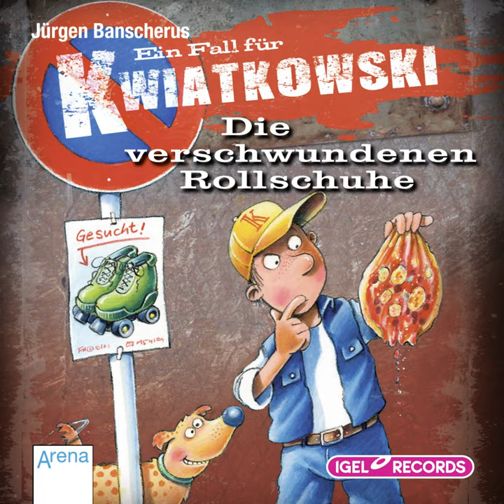Kapitel 4.5 & Kapitel 5.1 - Ein Fall für Kwiatkowski 2. Die verschwundenen Rollschuhe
Kapitel 4.5 & Kapitel 5.1 - Ein Fall für Kwiatkowski 2. Die verschwundenen Rollschuhe · Jürgen Banscherus · Ein Fall für Kwiatkowski

Ein Fall für Kwiatkowski 2. Die verschwundenen Rollschuhe

Artist: Jürgen Banscherus
Artist: Ein Fall für Kwiatkowski
Narrator: Max Herbrechter
Lyricist: Jürgen Banscherus
Lyricist: Ein Fall für Kwiatkowski